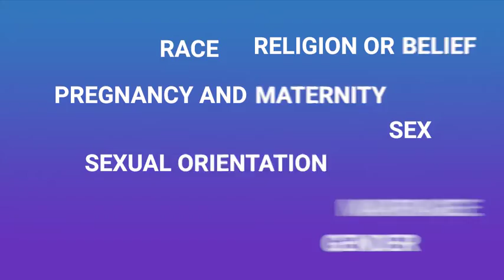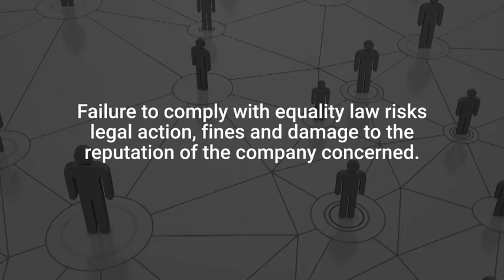BCTG Construct Module Intro - Equality and Diversity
BCTG Construct is an e-learning platform aimed at Supervisors in the UK Construction Industry. This animation gives an introduction to our Equality & Diversity Module